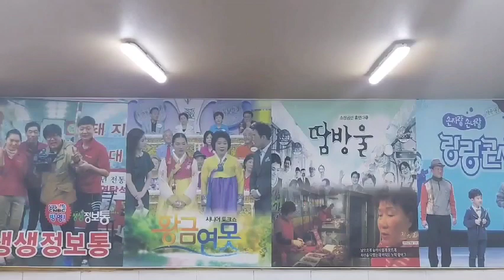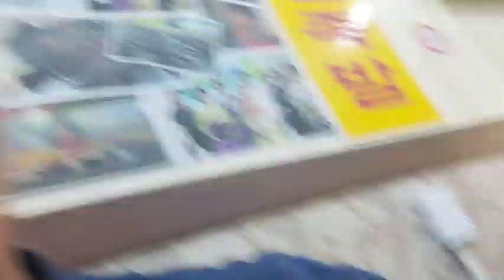구미 김가네 불족발 왕족발 & 국밥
김가네 ♡♡